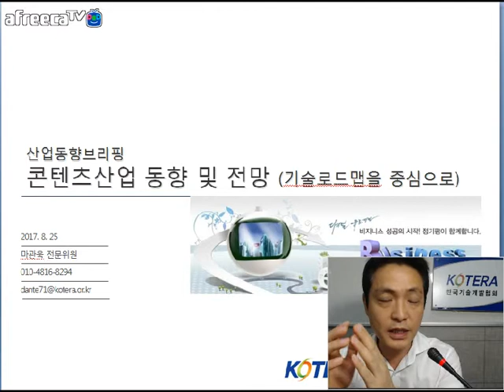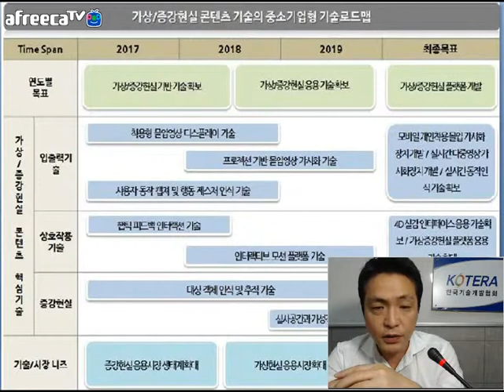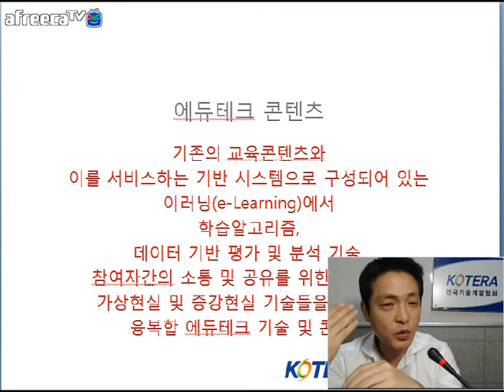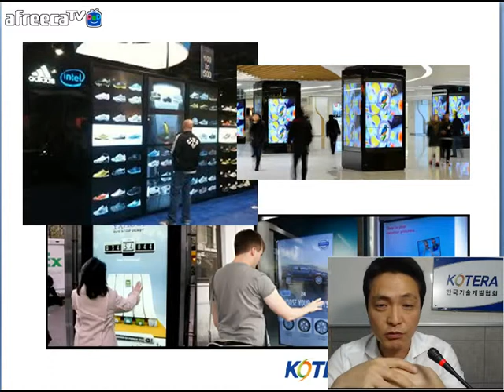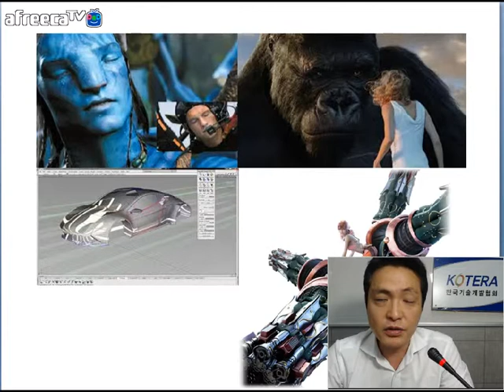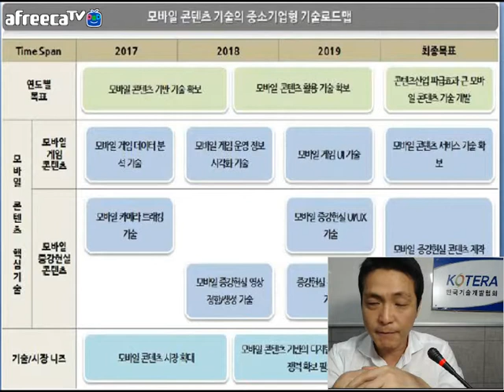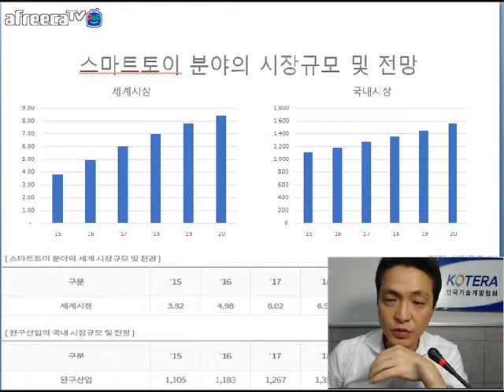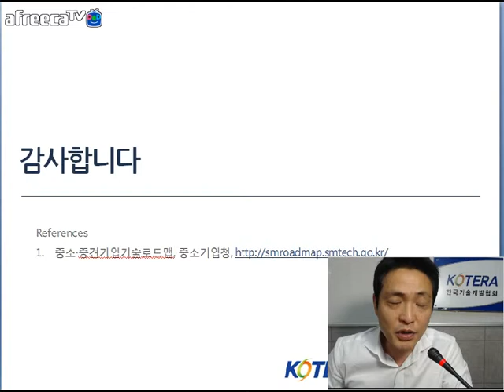[KOTERA TV] 산업동향브리핑 콘텐츠산업동향(170825)_마관욱선임전문위원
*가상/증강현실 콘텐츠 개요
*가상/증강현실 콘텐츠 기술의 로드맵
*증강현실 콘텐츠 시장 콘텐츠 시장 규모 및 전망
*에듀테크 콘텐츠 개요
*에듀테크 콘텐츠 기술의 로드맵
*이러닝 분야 시장 규모 및 전망
*디지털사이니지 콘텐츠 개요
*디지털사이니지콘텐츠 기술의 로드맵
*디지털사이니지 분야의 시장 규모 및 전망
*CG(Computer  Graphic) 콘텐츠 개요
*CG(Computer  Graphic) 콘텐츠 기술의 로드맵
*CG(Computer  Graphic) 분야의 시장 규모 및 전망
*모바일 콘텐츠 개요
*모바일 콘텐츠 기술의 로드맵
*모바일 콘텐츠의 시장 규모 및 전망
*스마트토이 콘텐츠 개요
*스마트토이 콘텐츠 기술의 로드맵
*스마트토이 콘텐츠의 시장 규모 및 전망
*한국콘텐츠진흥원의 각종 지원사업 알아보기
*MICE 관련 지원 정책자금 알아보기 등